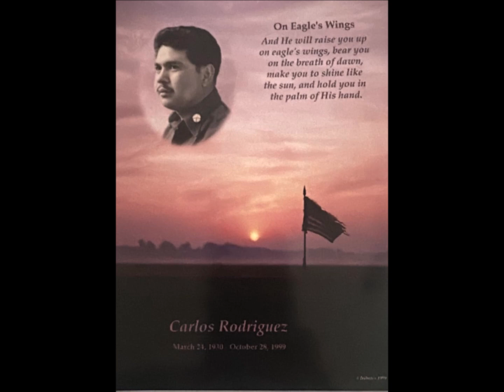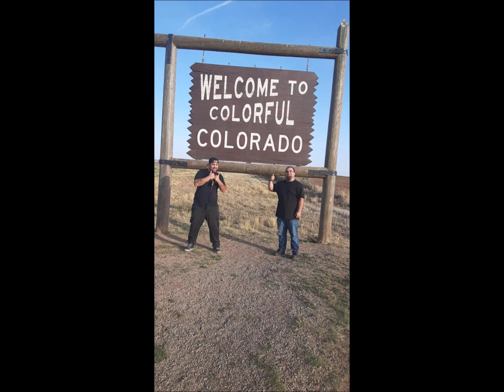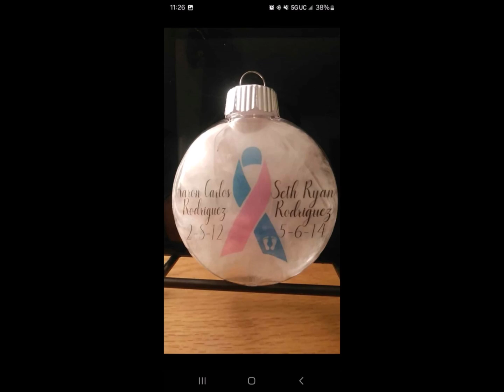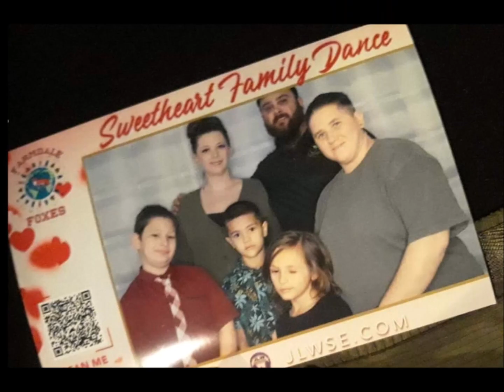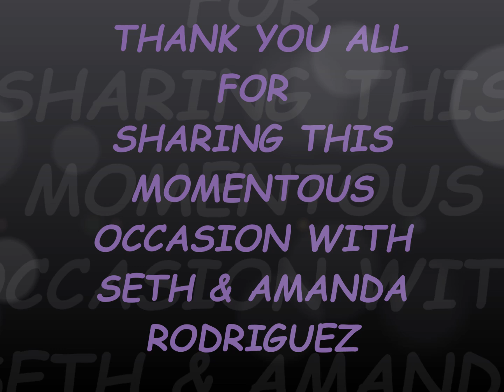Wedding of the year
Mr. & Mrs. Rodriguez.